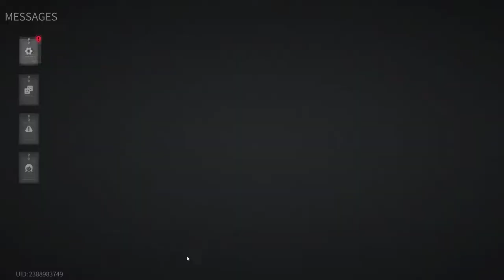Lost Light 2022 - Pumping from scratch | The game is broken | Day 50 | Gameplay #50